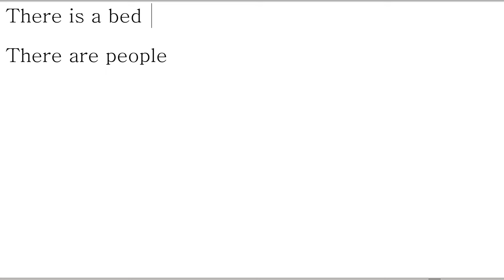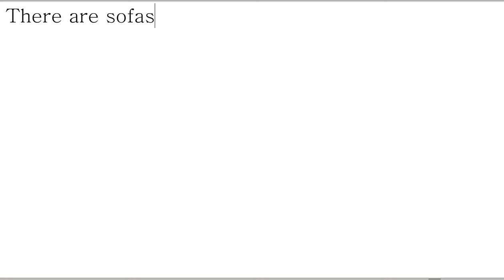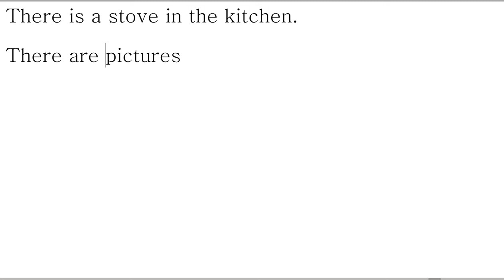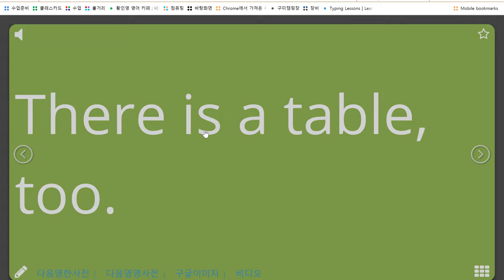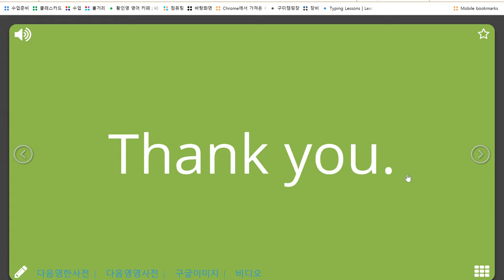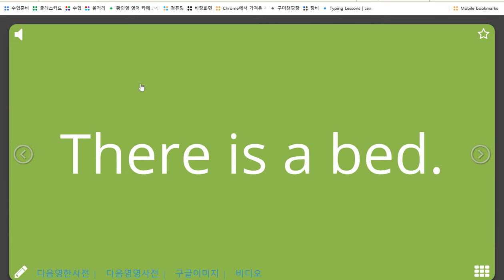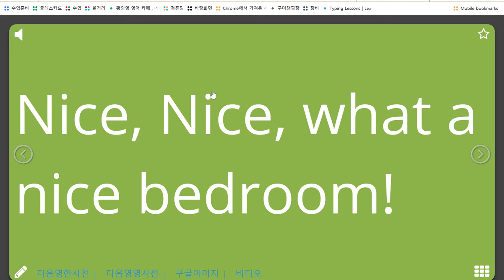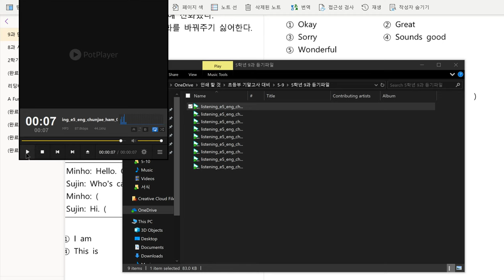3반 2018 11 29